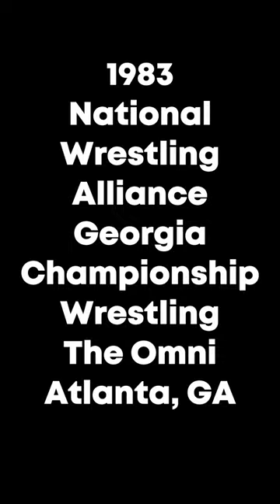April 3 in Pro Wrestling Volume 1#wrestlinghistory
April 3 in Professional Wrestling. A look at some great moments in wrestling from April 3 including the WWE retires its Divas Championship and introduces the WWE Women's Championship at WrestleMania XXXII! @wrestlingsgreatestmoments  looks at some of the key matches and events from today.

All images and photographs used under fair dealing doctrine of Section 29(1) of the Copyright, Designs, and  Patents 1988 Act and fair usage  doctrine of the Copyright Act of 1976.Under Section 29(1) of  the 1988 Act, fair dealing  is a valid defense when dealing with copyright infringement for  the purpose of non-commercial research or private study.

                                          Works Referenced

“Cards on This Day in History.” The Internet Wrestling Database. Accessed 2 Apr. 2024

“April 3rd– On This Day In Wrestling History.” TJR Wrestling. Wrestling History. Accessed 2 Apr. 2024.

WCW – 1992 Results. History of the WWE. Accessed 2 Apr. 2024.

                                     Photo Credits

Pro Wrestling Illustrated
WWE.com